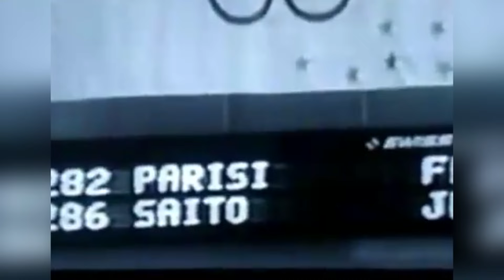No Other Judoka Has Been Able To Achieve Such Success In Judo. The Unrivaled Judoka - Angelo Parisi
Judoka Angelo Parisi is an outstanding judo star of Italian descent. A judoka who has won a total of four Olympic medals, which is more than any other judoka in history, and he has done so while representing both Great Britain and France.